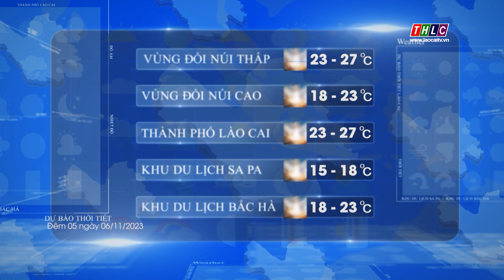Dự báo thời tiết đêm 5 ngày 6/10/2023 | THLC